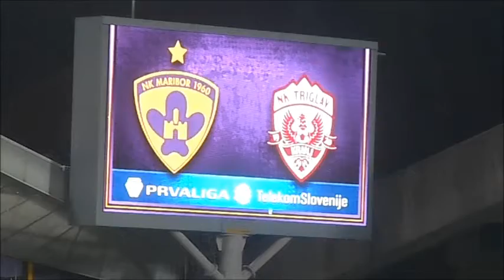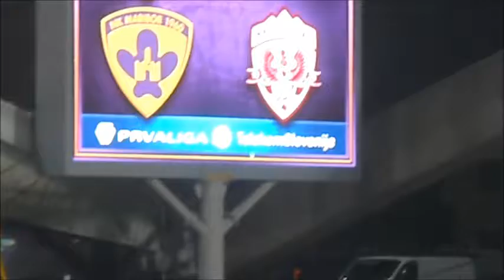Maribor:Triglav_PLTS,19.krog,30.november 2019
Kranjčani so se znova pokazali za neugodnega tekmeca za Mariborčane, tudi ob koncu lanske sezone so izpod Kalvarije odnesli točko (3:3). Državni prvaki so sicer imeli svoje priložnosti, a po zaslugi gostujočih branilcev in tudi vratarja Jalna Arka ostali praznih rok ter tako prekinili niz štirih zmag.

V prvem polčasu so bili gostitelji boljši tekmec v polju, a prav veliko nevarnih zaključkov akcij niso imeli.

Triglav je povedel v 28. minuti. Goran Brkić je sprožil s približno 20 metrov, Kenan Pirić, ki je zamenjal poškodovanega Jasmina Handanovića, je žogo preusmeril v vratnico, odbitek pa je v mrežo pospravil Gaber Petric.

Deset minut pozneje je Brkić povsem neoviran streljal z več kot 20 metrov in zadel desni zgornji kot vrat domačih za vodstvo z 2:0. Žoga je na poti v mrežo zadela še vratnico.

Čeprav so bili Mariborčani na začetku drugega polčasa takoj nevarni, pa so v 51. minuti spet pustili samega Brkića na 20 metrih, ta se je znova odločil za strel, a mu je veselje preprečila vratnica.

Domači so se v nadaljevanju sicer trudili in napadali, vendar posebej nevarni niso bili. Na drugi strani so tudi Gorenjci še dvakrat zapretili.

PLTS,19.krog:

Maribor,30.november 2019

MARIBOR – TRIGLAV 0:2 (0:2)

2.500; Petric 28., G. Brkić 38.

NK MARIBOR: Pirić, Milec, Mitrović, Peričić, Viler, Dervišević, Cretu (46' Kotnik), Požeg Vancaš (90+2' Kramarič), Hotić, Mešanović (46' Tavares), Zahović. Trener: Darko Milanič.

TRIGLAV: Arko, Rogelj, Mertelj, Milanović, Arh Česen, Mlakar (90' Vuković), Kryeziu, G. Brkić (77' Aliaga), Tijanić, Janković, Petric. Trener: Vlado Šmit